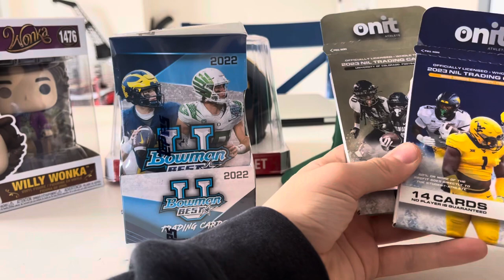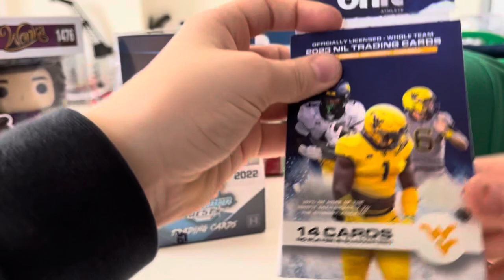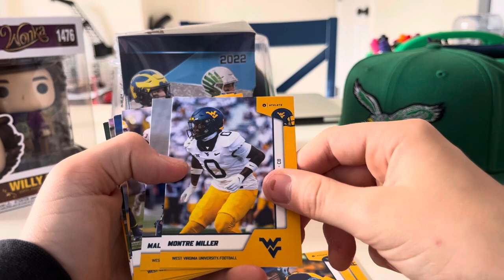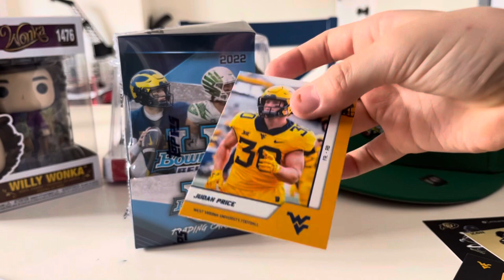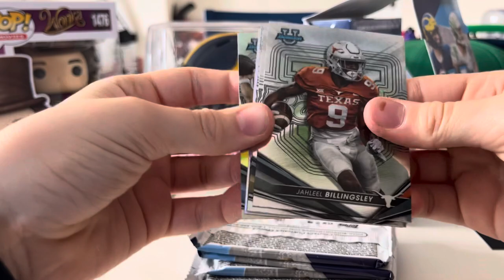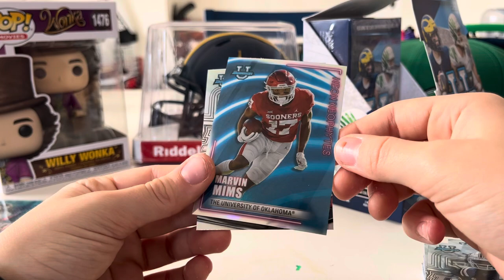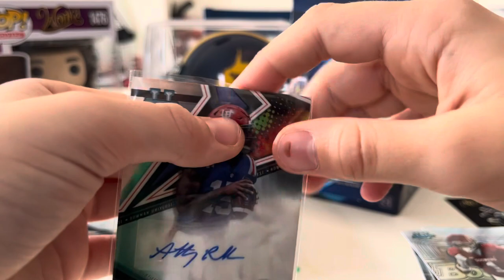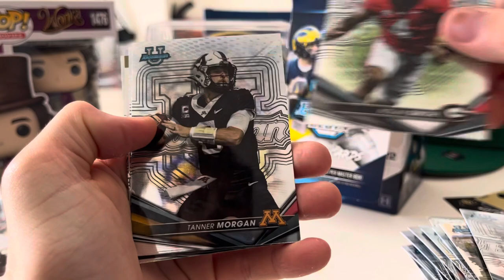Top QB auto!! Bowman’s best football 2022